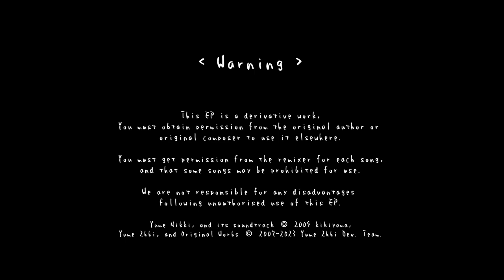"Dream World EP" Full EP Video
we are dreamer.
we explore these deep, esoteric dreams.

Yume Nikki, Yume 2kki Arrangement EP.
thanks for kikiyama, and Yume 2kki Development Team.

This is an unofficial derivative work.

0:00 - Warning
0:17 - SimoFrost - Dementia, Everywhere and Anywhere
3:22 - sjma bar - Yuki
5:28 - Glancia - Neon, Aqua
9:10 - Upload18 - aMre
10:46 - Kyanite - Alley for Automata
13:09 - SimoFrost - Glorious Praeteritum
17:55 - Aidano - The Ceiling
21:17 - arai - Nostalgia
23:40 - Mochiron - Black Lake, White Stars